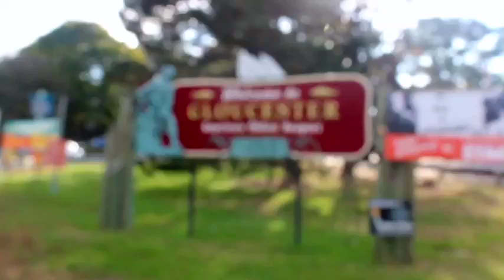CORE SEC 2017 winner: The Academy at Penguin Hall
Congratulations to the students of The Academy at Penguin Hall for winning the first CORE Schools Economics Challenge, with a video that explores the problem of the tragedy of the commons through fishing permits in the waters near their school.